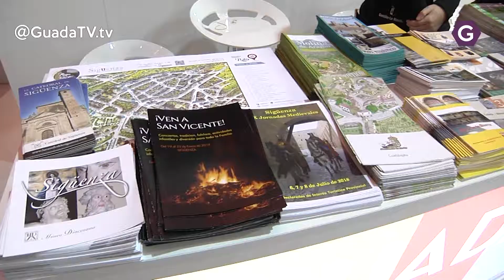Castilla-La Mancha es un destino turístico gastronómico de primer orden GuadaTV